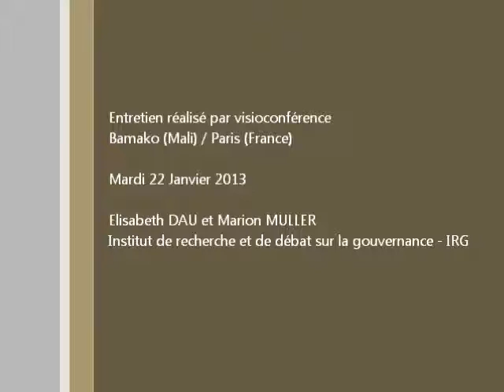Quelle constitution pour la sortie de crise malienne?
Ambroise DAKOUO, Chercheur à l'Institut du Local (IDL), Alliance pour refonder la gouvernance en Afrique (ARGA Mali)", répond à la question : Quelle constitution pour la sortie de crise malienne?